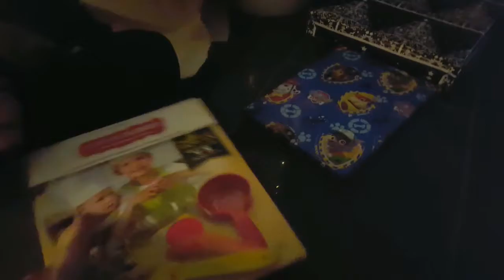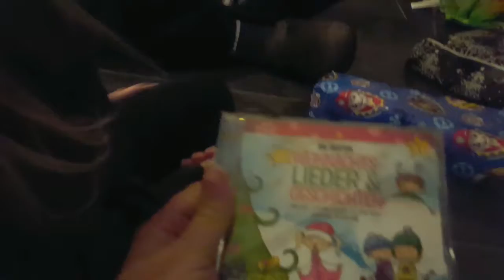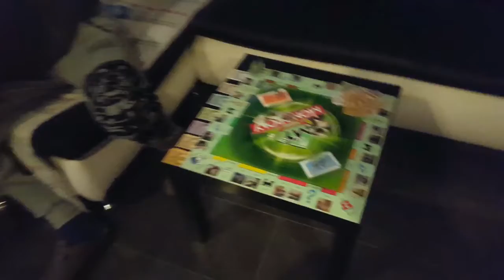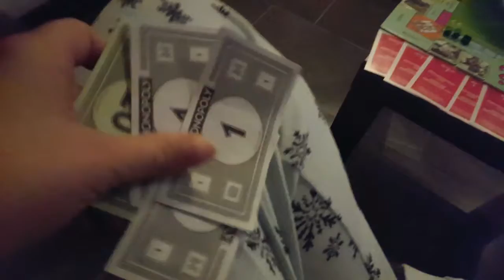Heiligabend Teil 2 | Bescherung und Raclette | Nici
Es ist der 24.12. und somit Heiligabend. Dies ist der 2. Teil!!!
Wir sind gerade aus der Kirche gekommen und der Weihnachtsmann war da und hat uns eine menge Geschenke da gelassen.
Nach der Bescherung haben wir Raclette gegessen und danach haben Kolja und ich Monopoly gespielt. Ma hat Cd gehört und mit Ihrer Gitarre gespielt. Ein sehr schöner Abend bei dem Kolja mal wieder gewonnen hat.

Wir wünschen euch Frohe Weihnachten!!!